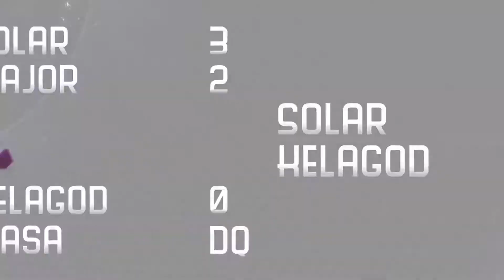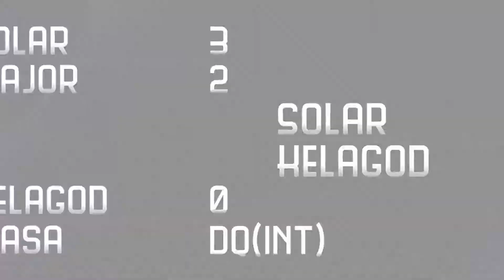Gauntlet Season 3 #4 - Series 3 - Solar VS Kelazhur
Check the website!